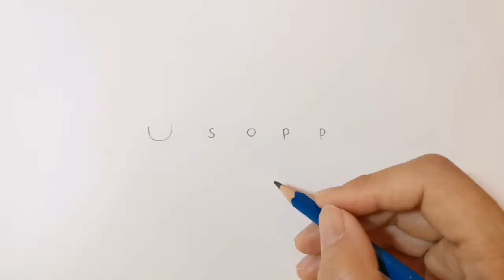Easy Drawing Usopp One Piece | How to turn word usopp into cartoon